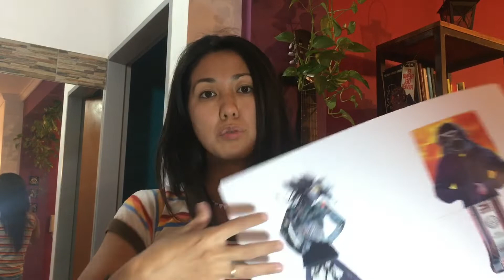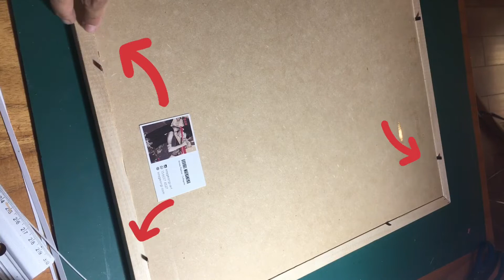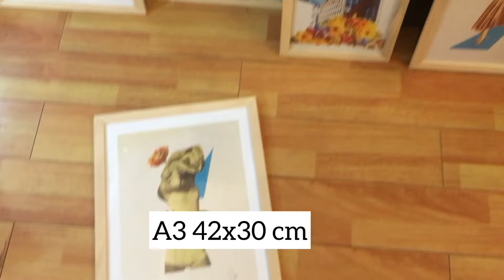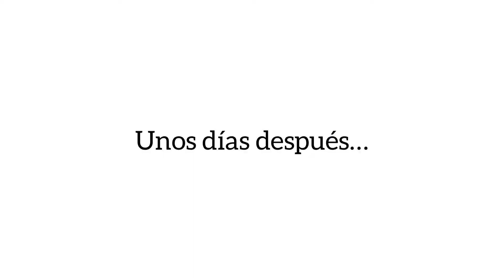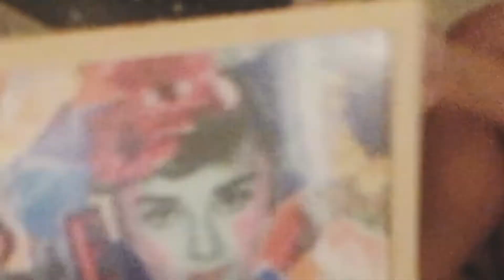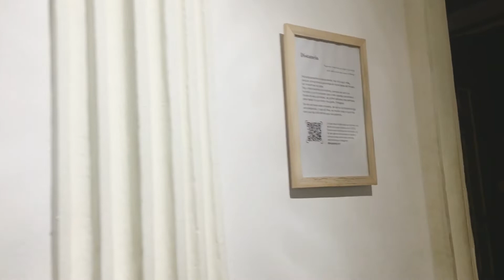Cómo hacer el montaje de tu muestra de arte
Te muestro paso a paso cómo prepare todo para esta muestra de collage.

Herramientas que tenes que llevar a la hora de colgar tus obras:
✅Tanza
✅clavos, tornillos
✅martillo
✅tijera
✅alambre
✅pinza y alicate
✅destornillador (Plano y philips)
✅Limpiavidrio y trapo o papel para repasar las obras